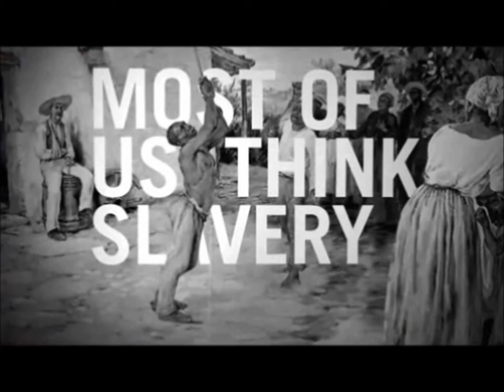Slavery Still Exists • Join Us To End It •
I am in it to end it!

★ Facebook Events ★